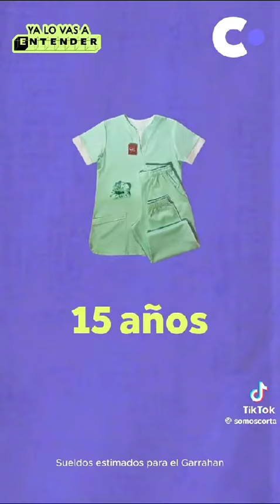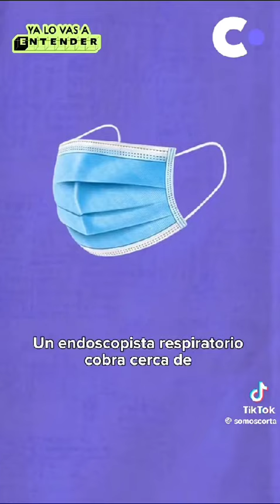¿El hospital Garrahan se está vaciando? YA LO VAS A ENTENDER.